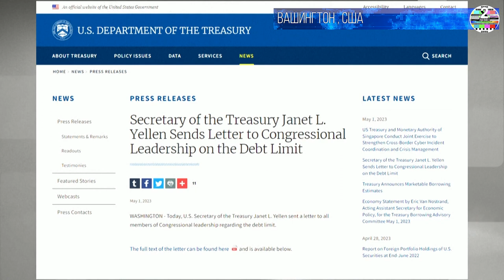Уолл Стрит пытается заверить инвесторов в том, что 1 июня США не объявит дефолт